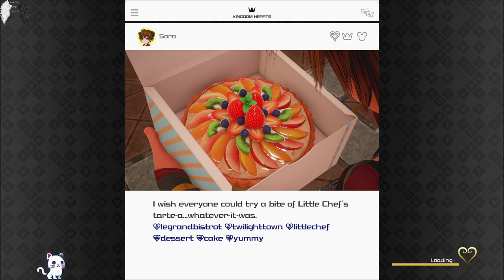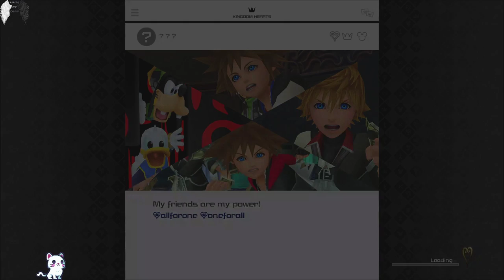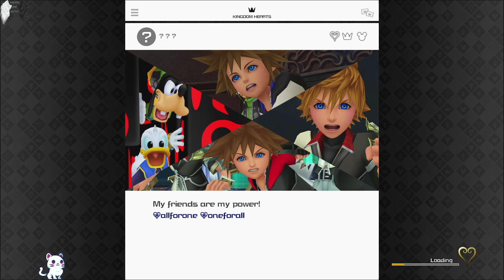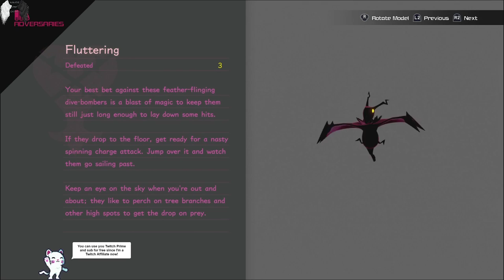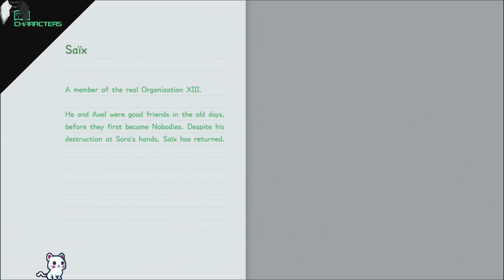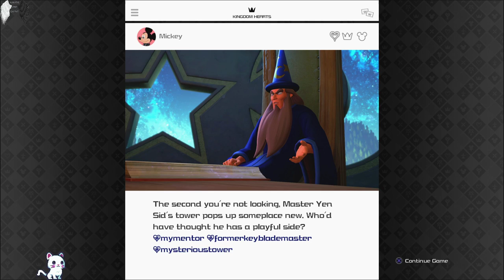Kingdom Hearts III: E4 (I Love Tangled Worlds Immersion)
I was able to catch birds for Rapunzel, splash her with water and get into a water fight. All while walking around the world with more familiar characters and story, just what i always wanted to do.

Mixer

PSN:
HEAVENSARMY